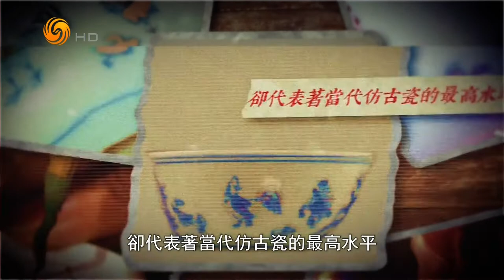寻找当代仿古瓷人 3 为珐琅彩更精彩（文化大观园HD220821）